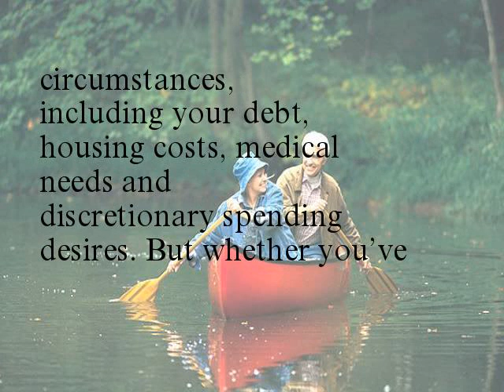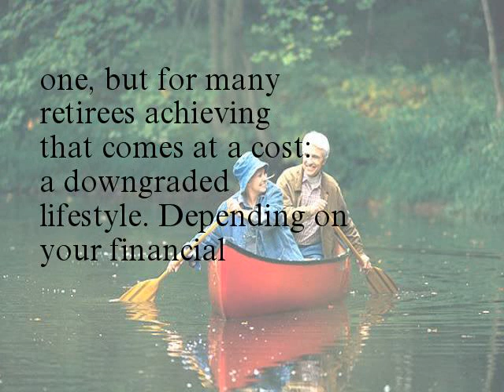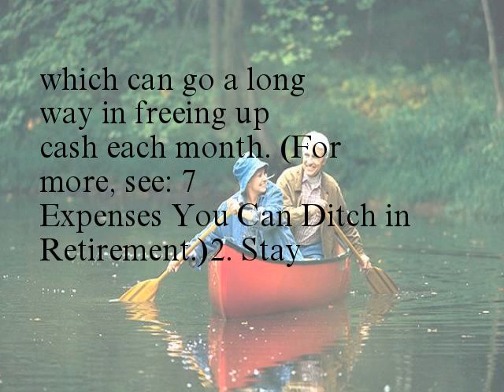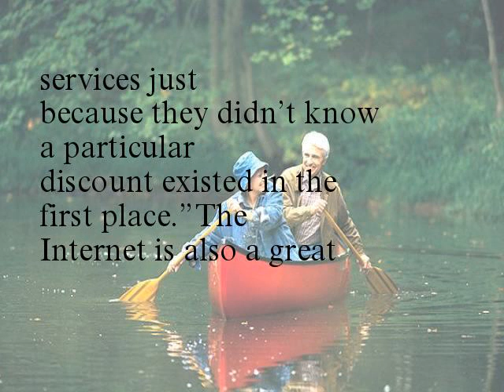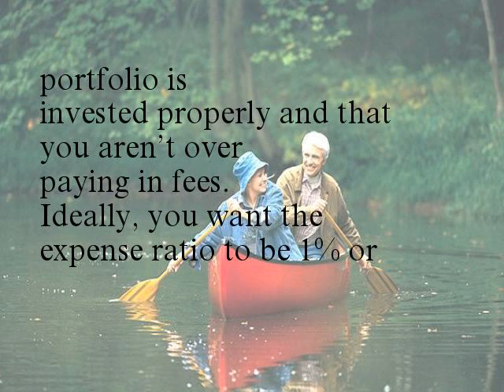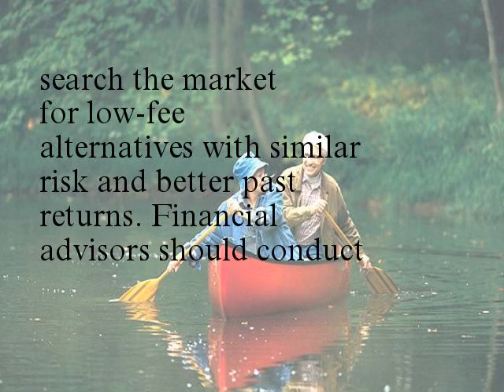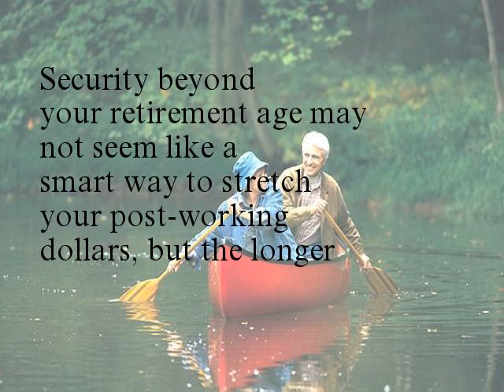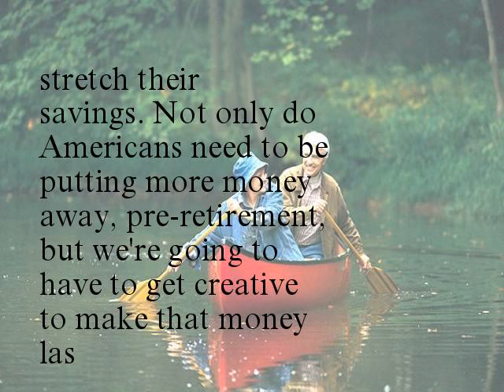5 Ways to Stretch Your Retirement Dollars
Retirement can last more than 20 years, yet many people don’t have enough money saved to get through one decade, let alone two. Consider this: working-age households have, on average, $3,000 saved for retirement, while people nearing retirement have $12,000, according to the National Institute on Retirement Security. In fact, the NIRS pegs the retirement savings deficit in the U.S. at anywhere from $6.8 trillion to $14.0 trillion. The result: millions of Americans who are woefully unprepared for retirement.
Much of what you’ll need in retirement depends on your unique circumstances, including your debt, housing costs, medical needs and discretionary spending desires. But whether you’ve saved a ton of money or only a little bit, you’ll want to see it last.
Stretching your retirement dollars takes many forms. There’s the drastic: downsizing your lifestyle. And there’s the savvy: taking advantage of senior discounts. Not to mention a whole bunch of strategies in between. With that in mind, here’s a look at five ways to ensure you don’t outlive your retirement savings.
1. Downsize Your Lifestyle
Having a steady cash flow in retirement is priority number one, but for many retirees achieving that comes at a cost: a downgraded lifestyle. Depending on your financial situation, downsizing may be the only option. It can be as major as selling your home and moving into a smaller apartment, or as minor as skipping that cup of java at the local coffee shop each morning.
Key considerations include downsizing your home, eating out less and buying used instead of brand new vehicles. Evaluating certain insurance policies such as healthcare, auto and home are also important in making sure you are staying within your personal budget, says Mark Hebner, founder and president of Index Fund Advisors, Inc. in Irvine, Calif., and author of Index Funds: The 12-Step Recovery Program for Active Investors.
There are a number of ways to cut discretionary spending, which can go a long way in freeing up cash each month. (For more, see: 7 Expenses You Can Ditch in Retirement.)
2. Stay Healthy
Retirees face a number of expenses when they exit the workforce and a significant one can be healthcare. According to the Employee Benefit Research Institute, a couple with average drug expenses would need $158,000 for a 50% chance of having enough money for healthcare costs in retirement. If the couple saved $271,000, that increases the odds to 90%. That doesn’t take into account the cost of unexpected injuries or sudden illnesses. While some of those medical costs are out of your control, some aren’t. Living a healthy lifestyle will go a long way in keeping healthcare costs down. (For more, see: Planning for Healthcare Costs in Retirement.) Getting prescriptions for generic drugs instead of brand name ones, joining drug discount clubs and shopping around for your healthcare, are all ways to reduce your medical expenses.

3. Take Advan